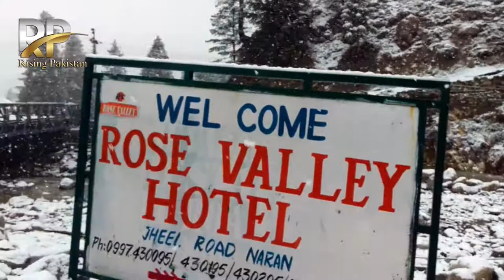Naran Saif ul malook road Flyover Rising Pakistan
Naran Saif ul malook road Flyover 2020